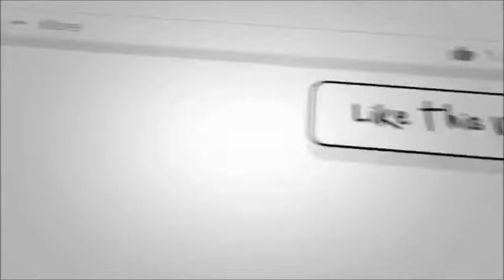మేడారం జాతరలో ములుగు ఎమ్మెల్యే సీతక్క